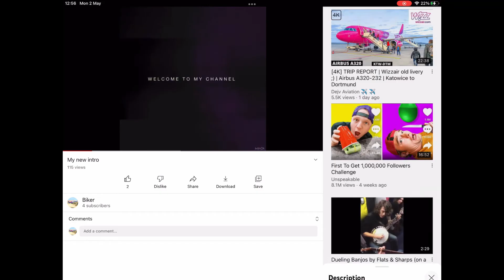Beat the view’s